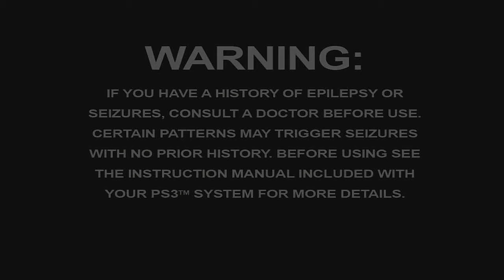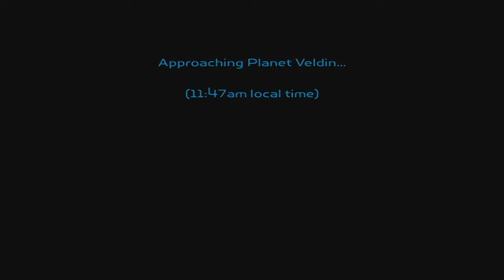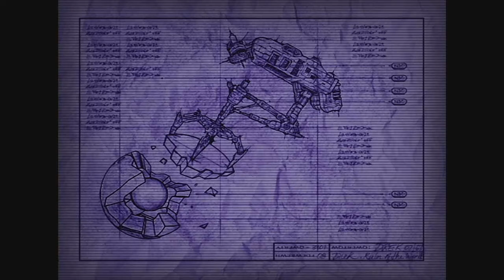Playing A PlayStation Classic - Let's Play: Ratchet & Clank - Part 1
What was supposed to be a Let's Play of Dark Souls has instead become a romp down memory lane, with the first entry of one of my favorite PlayStation franchises: Ratchet & Clank. Part 1 is kept relatively short, but I expect the rest of the Let's Play to be a bit longer than this one, so join me on a trip through the Solana Galaxy with one of Sony's iconic duos. Let's tear the galaxy a new one!